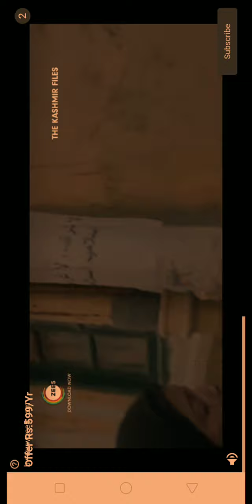Scary teacher Scrappy new year